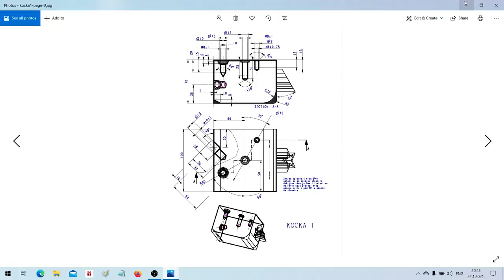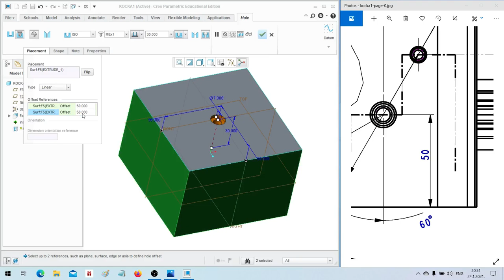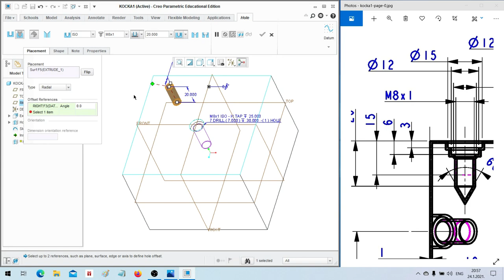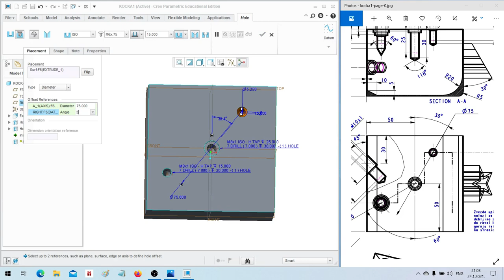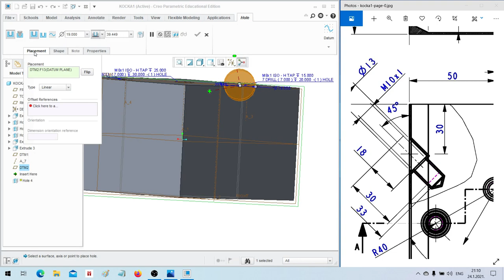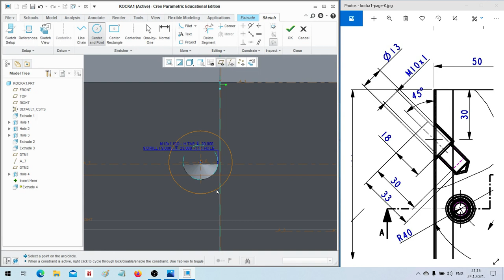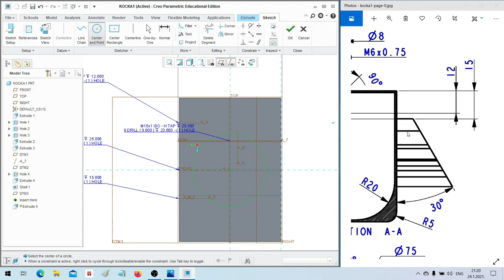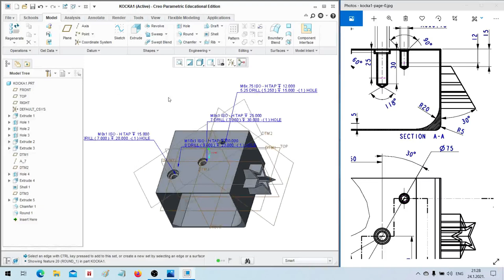CREO nestandardni elementi: Kocka1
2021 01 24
IV OBLAST
4. Modeliranje nestandardnih mašinskih elemenata
Kocka (Kvadar) 1